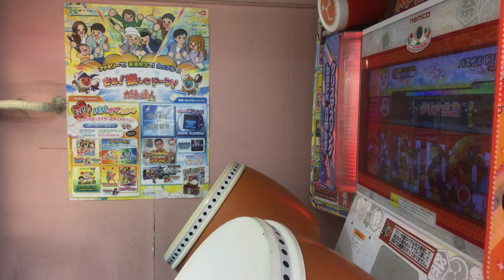太鼓の達人を周りの目を気にせず楽しむぜ！！